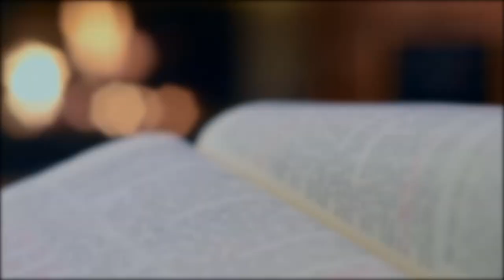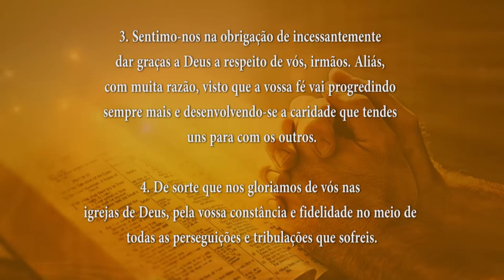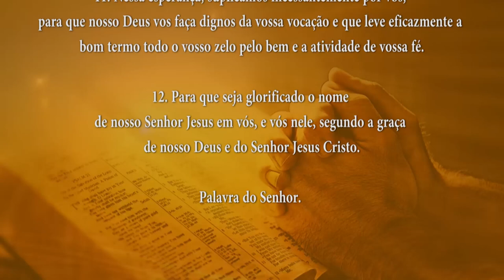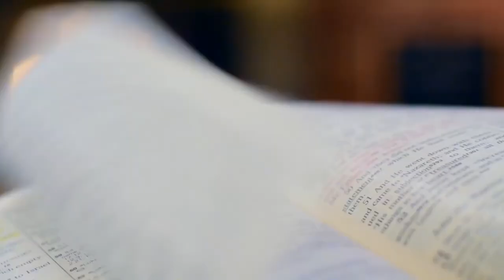PALAVRA DE DEUS MEDITADA 26/08/2024